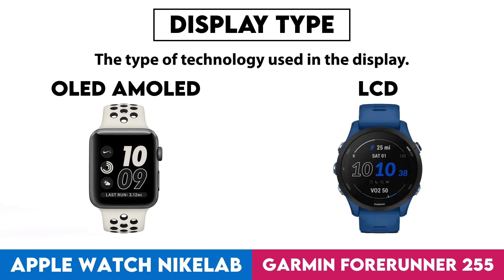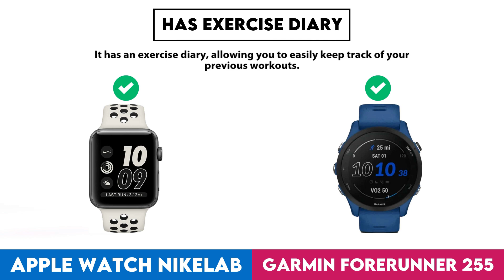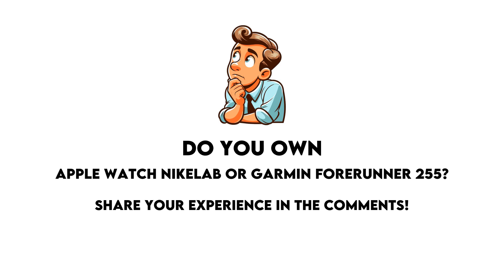Apple Watch NikeLab vs Garmin Forerunner 255 Comparison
In this video I made a comparison between  Apple Watch NikeLab and Garmin Forerunner 255 based on their different features and performance factors. Intention of this video is to help you choose the right product for you.

Timestamps:
Design - 0:00:05
  Screen Size - 0:00:08
  Display Type - 0:00:18
  Pixel Density - 0:00:28
  Watch Band Is Replaceable - 0:00:38
  Has A Display - 0:00:48
  Resolution - 0:00:58
  Has A Touch Screen - 0:01:08
  Waterproof Depth Rating - 0:01:18
  Has Sapphire Glass Display - 0:01:28
Sensors - 0:01:38
  Has A Heart Rate Monitor - 0:01:41
  Has Gps - 0:01:51
  Has An Accelerometer - 0:02:01
  Has A Compass - 0:02:11
Activity tracking - 0:02:21
  Tracks Your Sleep - 0:02:24
  Tracks Distance - 0:02:34
  Tracks Steps Taken - 0:02:44
  Measures Pace - 0:02:54
  Provides Sleep Reports - 0:03:04
  Has A Route Tracker - 0:03:14
  Tracks Elevation - 0:03:24
  Has Exercise Tagging - 0:03:34
  Has A Stroke Counter For Swimming - 0:03:44
Connectivity - 0:03:54
  Is Compatible With Ios - 0:03:57
  Supports Wi-Fi - 0:04:07
  Has Nfc - 0:04:17
Battery - 0:04:27
  Battery Life - 0:04:30
  Has Wireless Charging - 0:04:40
  Has A Rechargeable Battery - 0:04:50
Features - 0:05:00
  Can Be Used To Answer Calls - 0:05:03
  Locates Your Phone - 0:05:13
  Has Call Control - 0:05:23
  Has Notifications - 0:05:33
  Has Irregular Heart Rate Warnings - 0:05:43
  Has A Stopwatch - 0:05:53
  Has Voice Commands - 0:06:03
  Has A Built-In Camera Remote Control Function - 0:06:13
App & Software - 0:06:23
  Provides Activity Reports - 0:06:26
  Counts How Many Calories You'Ve Burned - 0:06:36
  Has Goal Setting - 0:06:46
  Has Achievements - 0:06:56
  Free App - 0:07:06
  Has Exercise Diary - 0:07:16
  Ad-Free - 0:07:26
  Has Coaching - 0:07:36
  Has Temperature Tracking - 0:07:46
  Has Period Notifications - 0:07:56
  Has Music Playback - 0:08:06
  Predicts Start Date - 0:08:16
  Can Be Personalised - 0:08:26
  Has Weight Tracking - 0:08:36
Miscellaneous - 0:08:46
  Has A Battery Level Indicator - 0:08:49
  Has Auto Pause - 0:08:59
  Compatible With Smart Scales - 0:09:09
  Compatible With External Heart Rate Monitors - 0:09:19